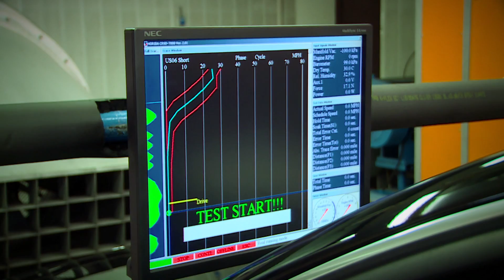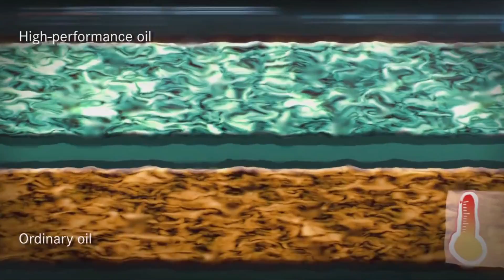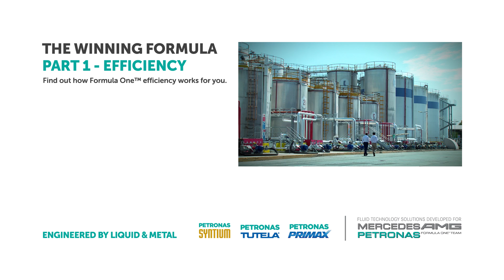The Winning Formula Part 2: Performance with Lewis Hamilton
Lewis Hamilton demands maximum performance for his car. You should too. Discover how PETRONAS SYNTIUM has played a crucial role in the success of MERCEDES AMG PETRONAS Formula One™ Team this year as we go behind the doors of PETRONAS’ lubricants factory.